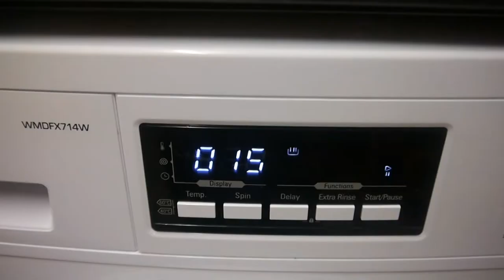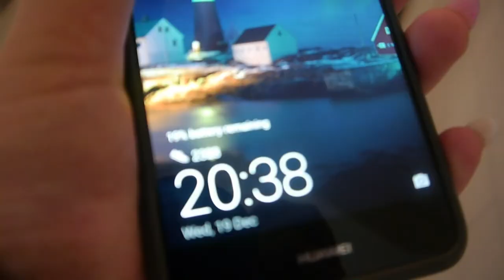SPEED CLEAN POWER HOUR!! VLOGMAS DAY 19! Diabeticmomster